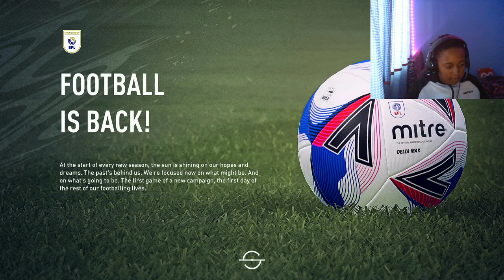FULL FIFA ULTIMATE TEAM AND CAREER MODE STREAM!!! Mo Salah Screamer! (18/02/2021)